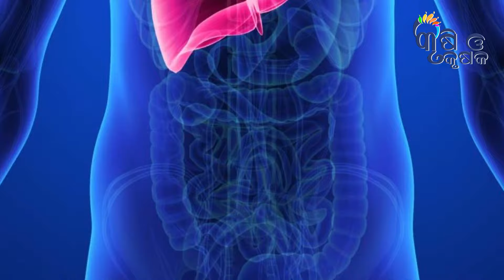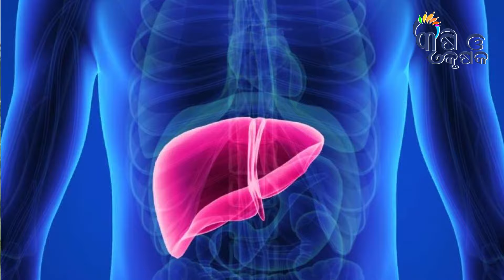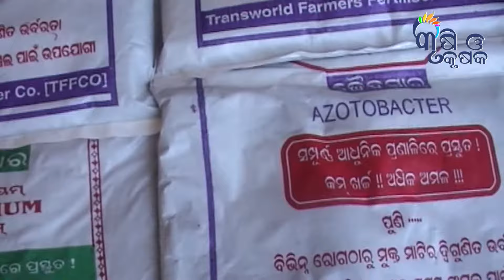ବୈଗ୍ୟାନିକ ପ୍ରଣାଳୀରେ ଜହ୍ନି ଚାଷ